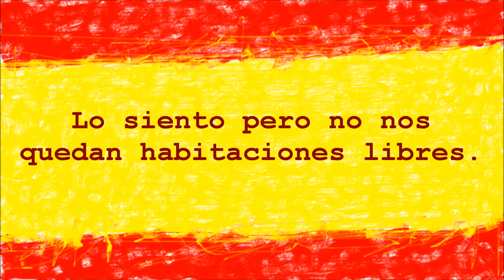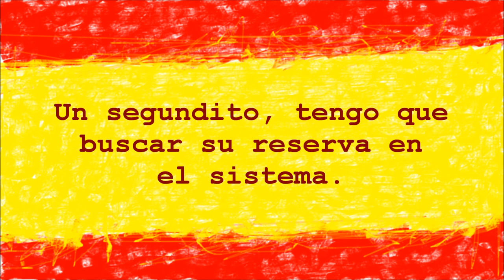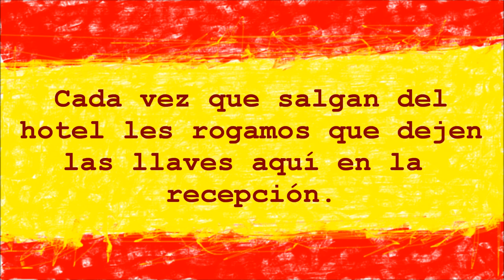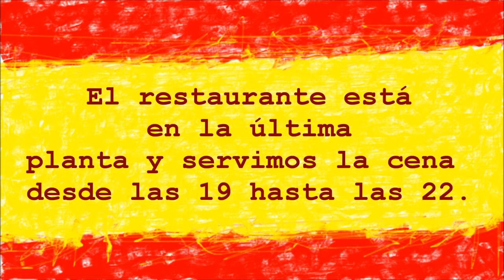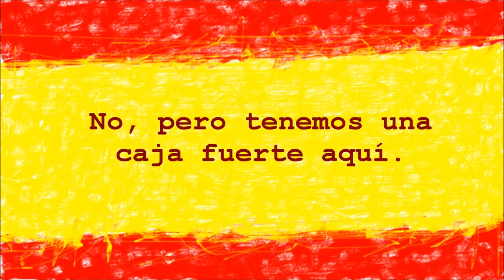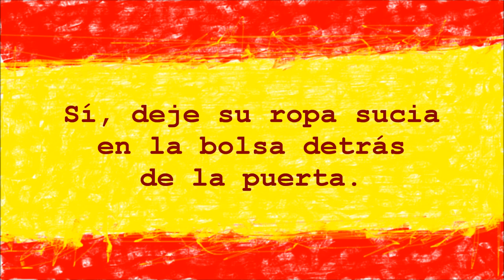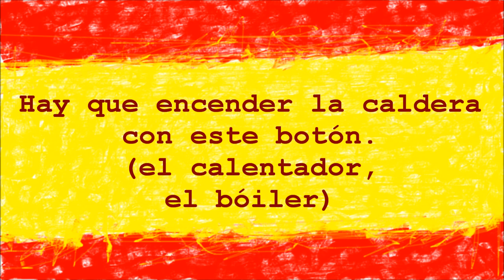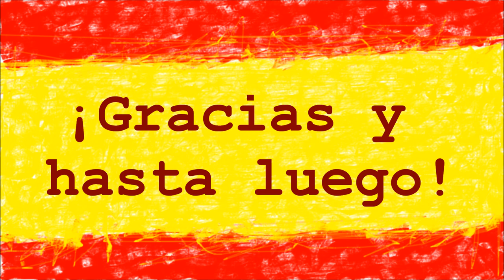Jak Poradzić Sobie W Hotelu W Hiszpanii | Hablo Español #95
W tym odcinku dowiemy się, jak sobie poradzić w hotelu w jakimkolwiek kraju hiszpańskojęzycznym!